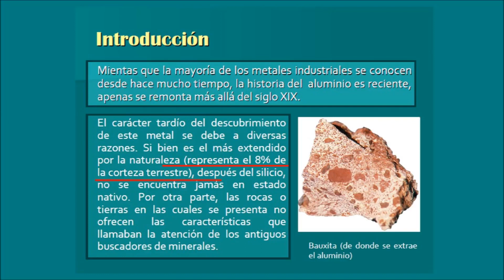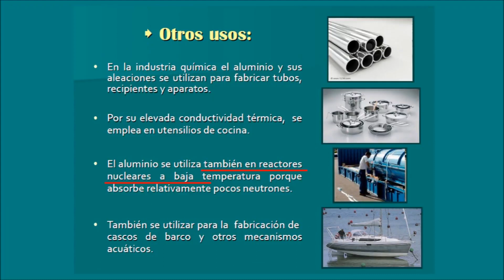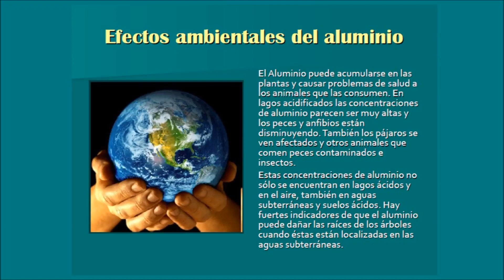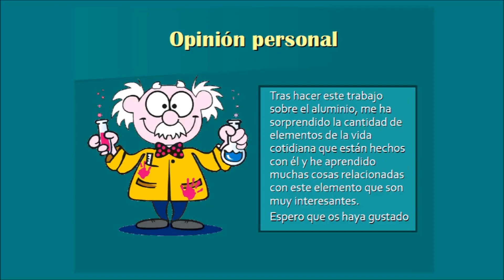Usos del Aluminio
Principales usos del Alumimio